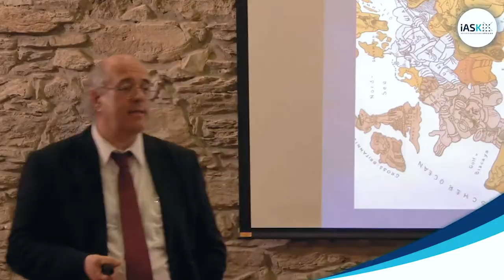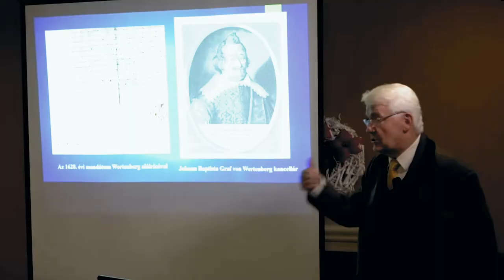Az FTI-iASK elmúlt 5 éve számokban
A Felsőbbfokú Tanulmányok Intézetének (Institute of Advanced Studies Kőszeg) elmúlt 5 évének történései számokban show-reel formájában.